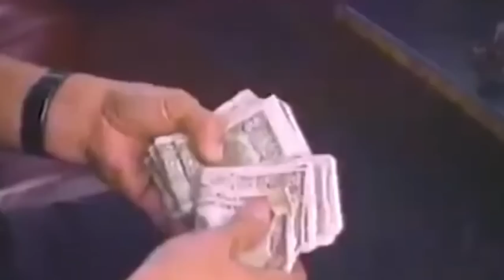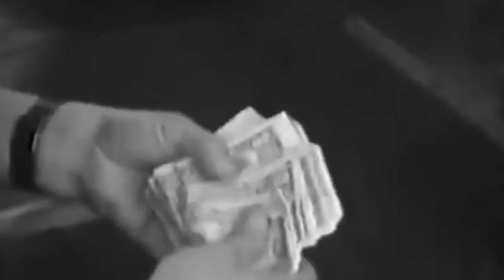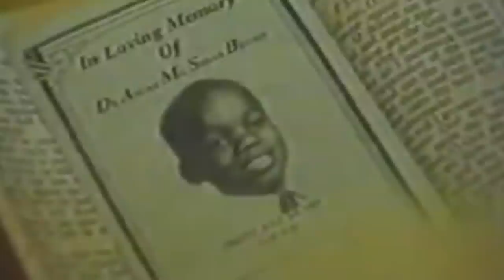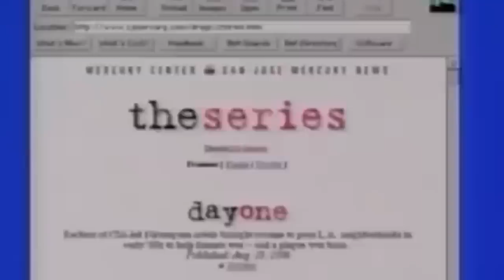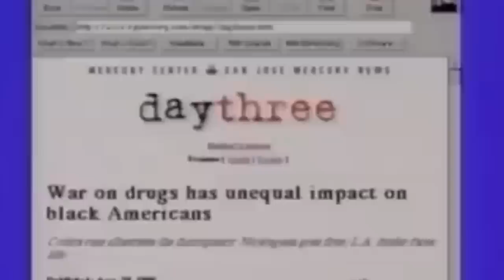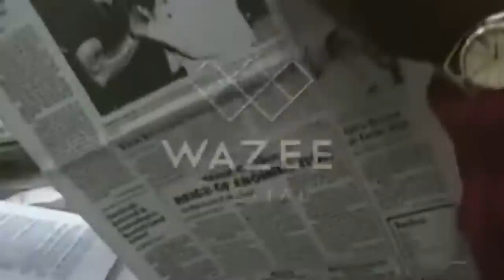RICH IN THE HOOD SEASON 1 EPISODE 6: RICKY "FREEWAY RICK" ROSS.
In this season 1 finale the story of Freeway Rick Ross is fitting. Rick was born into poverty in Tyler, Texas, and relocated to South Central Los Angeles, CA as a boy. His illiteracy at the time put an end to a promising tennis career, and through the help of a former teacher, he dove deeper in the drug game in his late teens.

Rick would unknowingly work with assets from the government in bringing in Cocaine not only to South Central, but to cities across the nation. Rick's time in the drug game not only made him one of the biggest drug dealers in United States history, it exposed the truth which is now considered history. This is his story.

Sound engineer: @Mixedbytrae
(prod. U-ISA Beats)
(SoSpecial Beats)